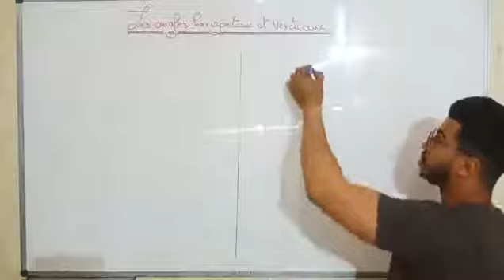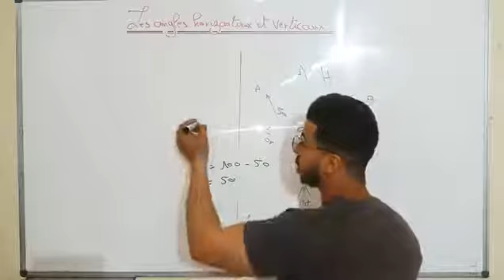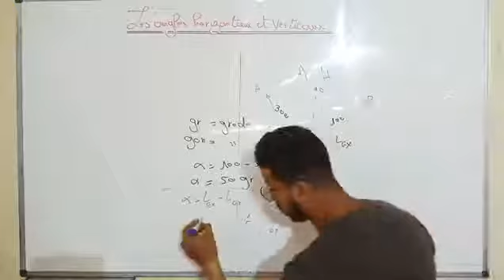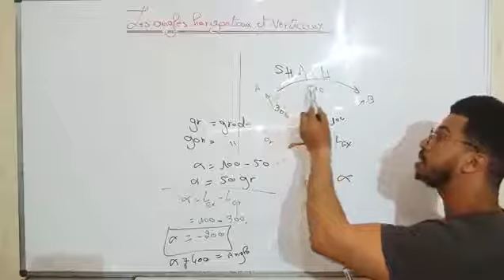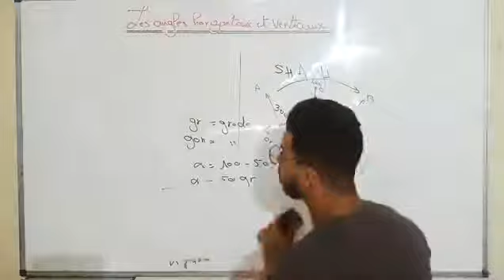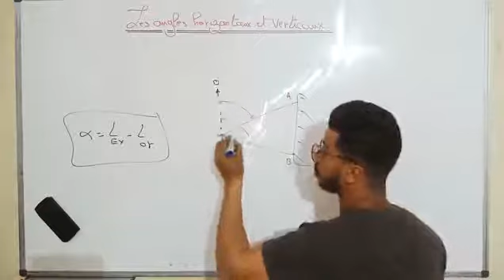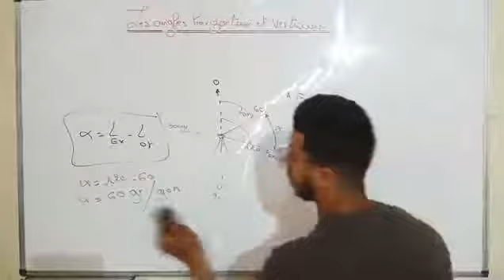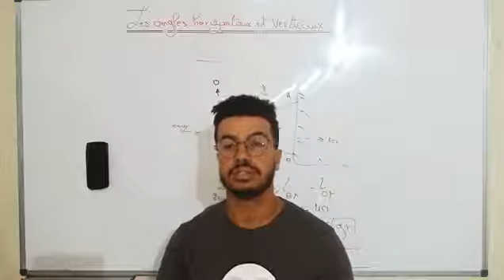les angles horizontaux et verticaux